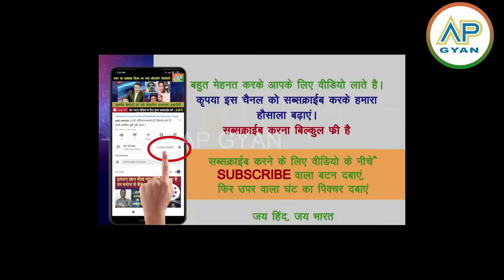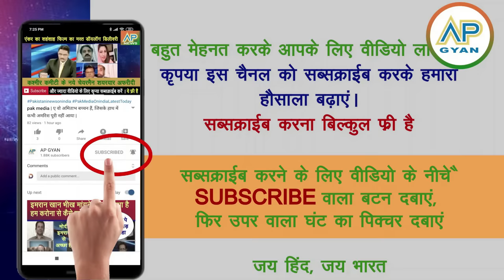Britain ne pakistani ki cheekhe nikal di unka hin tareeka apna kar pak shocked pak mdia crying